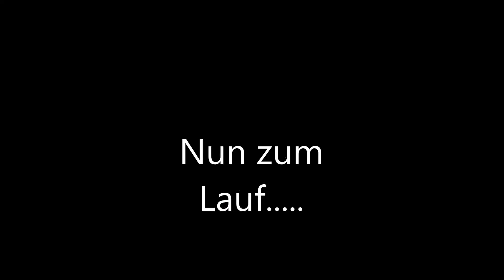Kanuslalom Wettkampf Spremberg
Ein Wettkampf am Weißen Wehr in Spremberg.
C1 Mannschaft vom BSV HALLE.
Wettkampf fand am 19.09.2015 statt.
Helmkamera: SJ4000.